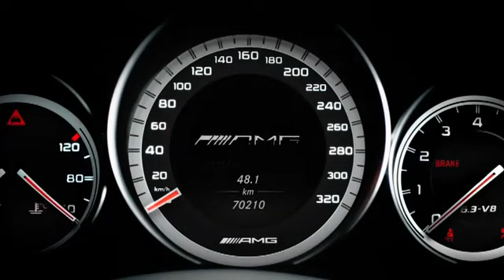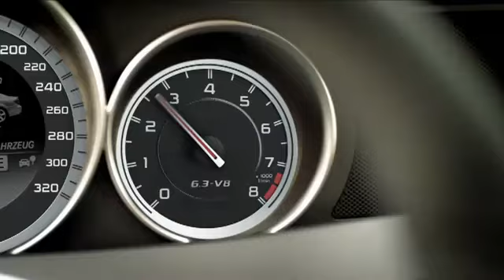DucatiMotorHolding s Channel YouTube 2